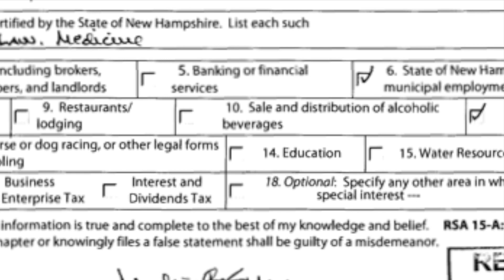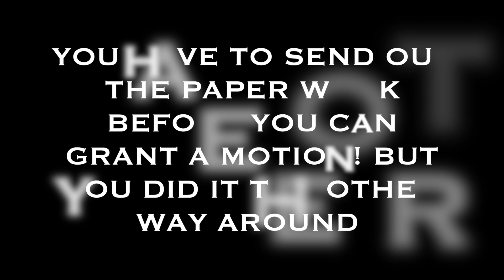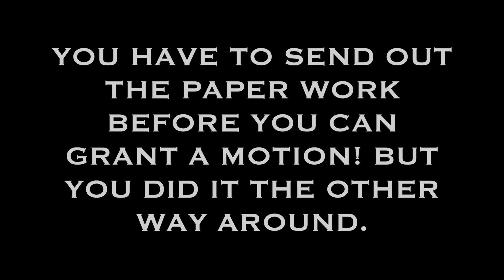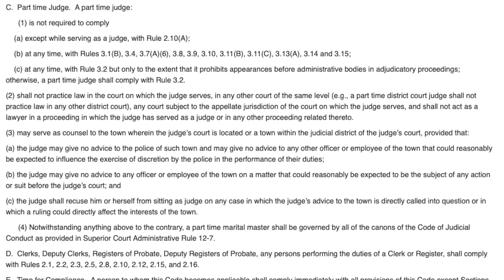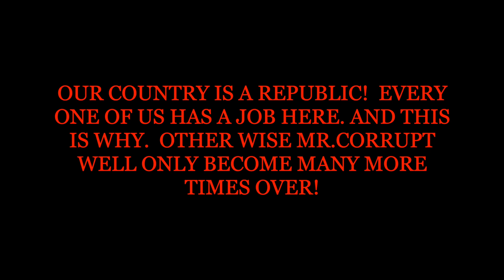CORRUPT JUDGE but no one Gives a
OUR COUNTRY IS A REPUBLIC!  EVERY ONE OF US HAS A JOB HERE  AND THIS IS WHY   OTHER WISE MR CORRUPT